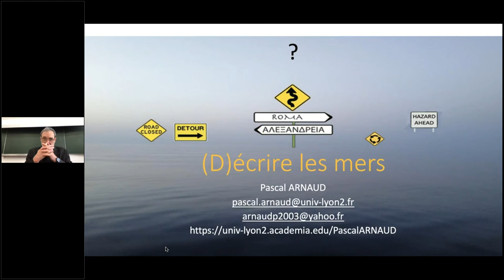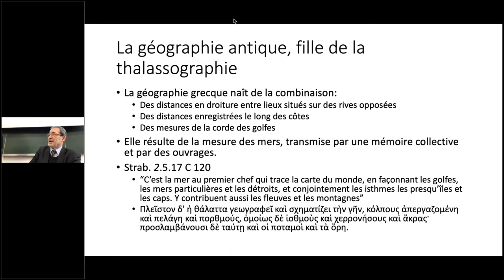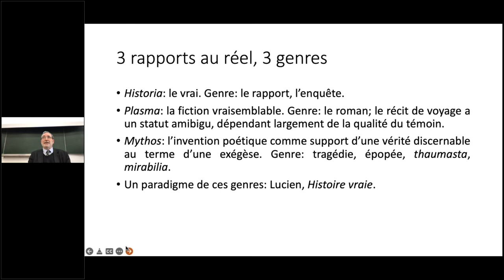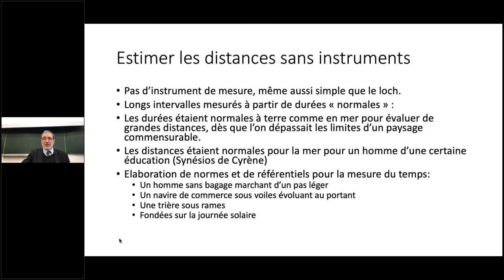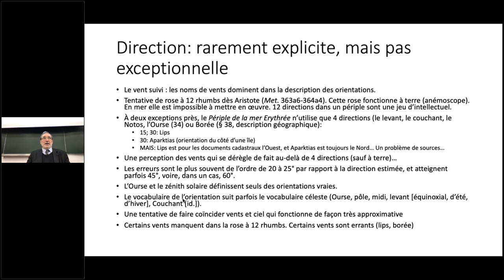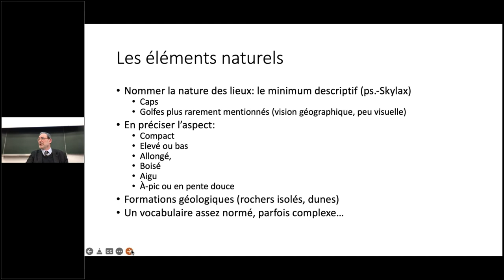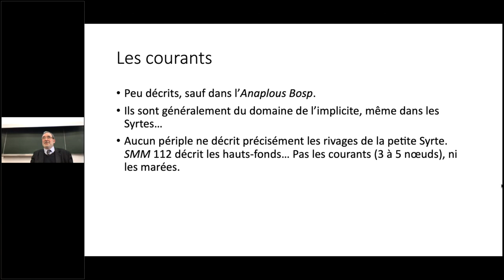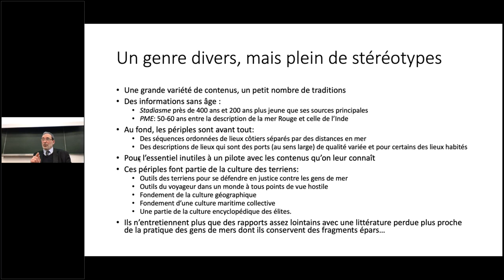Pascal Arnaud (Université de Lyon II / Institut Universitaire de France), (D)écrire les mers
(D)écrire les mers
Décrire l’espace maritime, c’est en théorie décrire l’ensemble des éléments qui constituent le savoir du pilote et sont aujourd’hui matérialisés sous la forme d’instructions nautiques.
Ces éléments sont très différents dans leur nature et dans les systèmes de représentations qui les accompagnent. C’est tout d’abord un paysage côtier, linéaire, commensurable, totalement aplati vu du large, en forme d’horizon dont ne se détachent que quelques points remarquables (amers), naturels ou artificiels, reconnaissables seulement de qui sait le reconnaître. C’est aussi un espace où se concentrent les dangers et les opportunités, notamment les ports. C’est aussi la haute mer parfois vide, parfois parsemée d’îles, isolées ou concaténées. Cet espace génère d’autres perceptions de l’espace et un autre système descriptif.
C’est aussi un espace mouvant dont la surface est variable, exposé à des systèmes météorologiques dont on doit connaître les dominantes et les caprices, car il est soumis à des changements dont les signes avant-coureurs sont dans une certaine limite connaissable. Ciel et vents dominants sont aussi les composantes d’un compas qui permettent de tracer la route ou de prendre une option de route dans un espace apparemment dépourvu de repères pour le profane. C’est enfin un espace qui a aussi une dimension sous la surface, dans des fonds qui ont à la fois une profondeur et une nature qui sont autant de signes, et où se cachent autant de dangers que d’opportunités.

L’assemblage de ces savoirs fait la science du pilote. Essentiellement le fait d’une transmission orale, il s’est le plus souvent éteint avec ses détenteurs. En partie seulement, car il s’est en partie transmis à travers la tradition péri- et dia-plographique, qui ont à leur tour nourri la géographie ancienne et fondé les premières représentations du monde. Deux textes – tous deux des compilations – se distinguent par leur complexité et par la façon dont ils décrivent l’espace maritime en assemblant des données tirées de l’expérience des marins. Le Stadiasme de la Grande Mer et le Périple de la Mer Erythrée. On se fondera particulièrement sur ces deux textes pour comprendre l’itinéraire complexe qui a conduit de savoirs professionnels dont la nature exacte était un mystère pour les auteurs anciens aux écrits périplographiques parvenus jusqu’à nous dans la forme complexe qui est devenue la leur.

Pascal Arnaud, historien et archéologue classique, est professeur émérite à l'Université de Lyon II, membre honoraire de l'Institut universitaire de France, spécialiste d'histoire des représentations des espaces et de la navigation.
Son édition du Stadiasme de la Grande Mer sera publié dans le corpus Jacoby Continued V, chez Brill

Le séminaire "(D)Écrire le monde : Science et Littérature des Anciens aux Modernes" est organisé par Mandana Covindassamy (ENS), Anca Dan (CNRS-ENS) & George Tolias (EPHE-FNRS Athènes) dans le cadre du programme gradué PSL "Translitterae - Transferts et humanités interdisciplinaires"